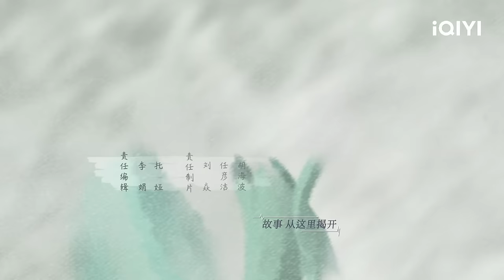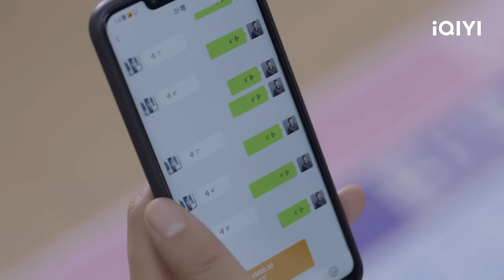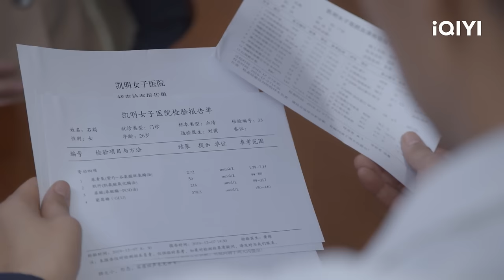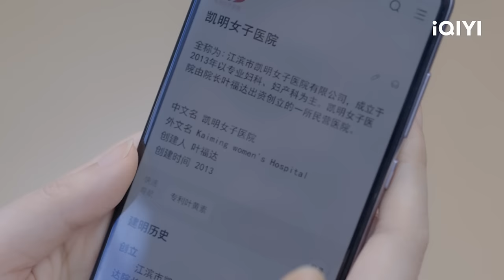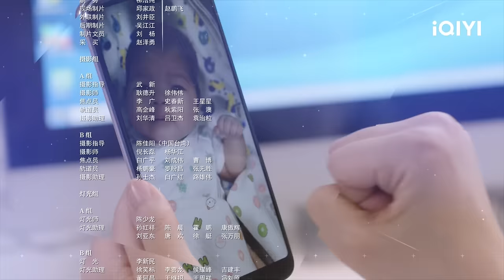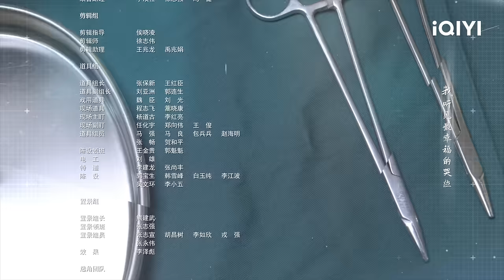【FULL】Beloved Life EP31: Li Does Part-time Work | Victoria Song × Wang Xiaochen | 亲爱的生命 | iQIYI